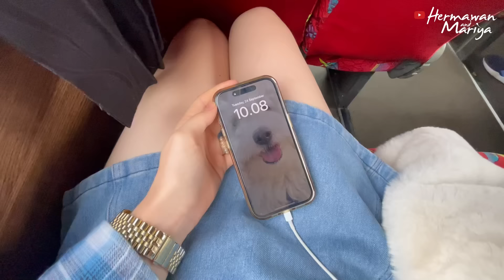KETEMU CEWEK RUSIA DARI SOLO// DIRUMAH SAMA SUAMI PAKAI BAHASA RUSIA 😱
Selamat menonton 🤗

SPOKA!!